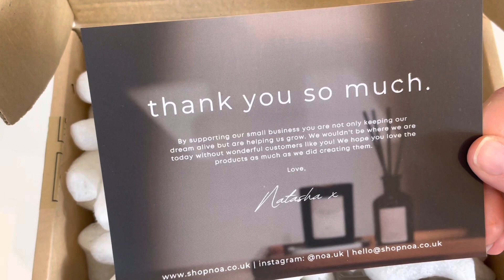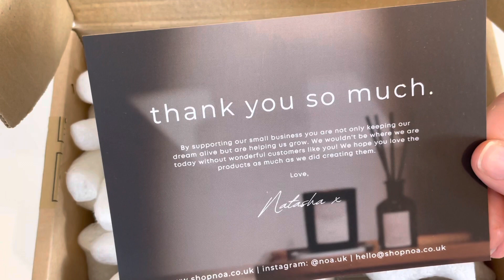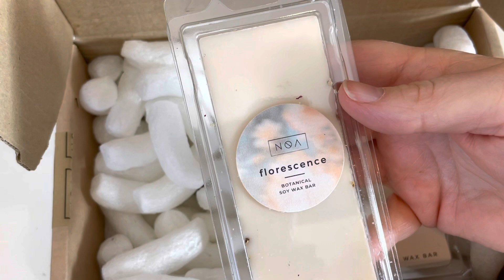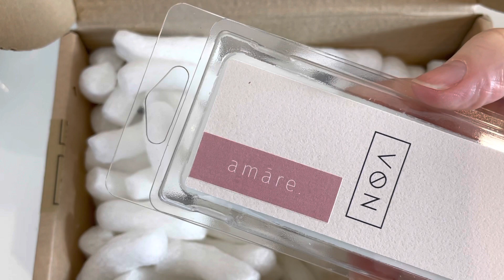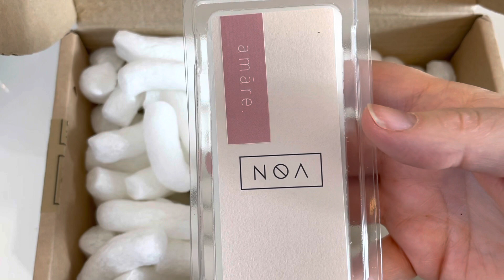Stunning Noa UK Unboxing (50)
Stunning Noa UK Unboxing (50) *more info below*

My name is Melanie and I do a large variety of different types of video.

Today’s video is an unboxing of an amazing order from Noa UK.
Some gorgeous wax bars and a old favourite scent, candle.

Have you tried anything from Noa UK?

If you are new to my channel, or watch my videos but aren’t subscribed, please subscribe and don’t forget to also press the bell notification button to get alerts when I upload.

Have a amazing Thursday.